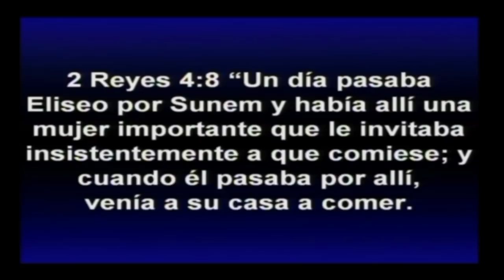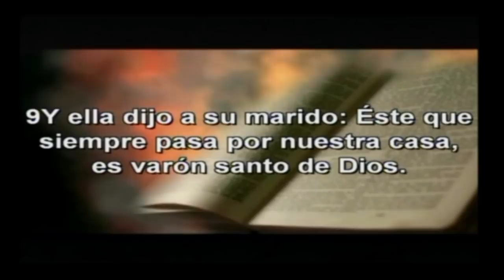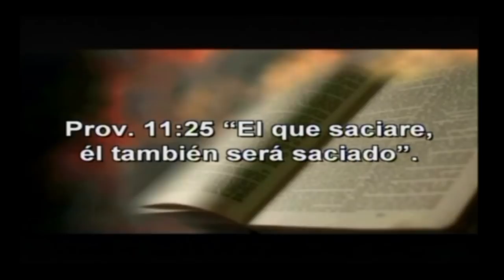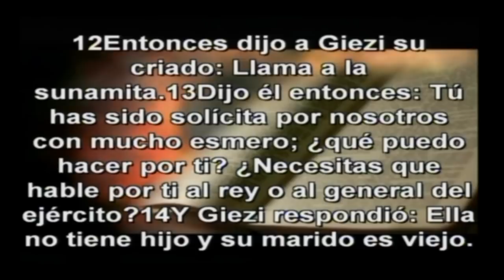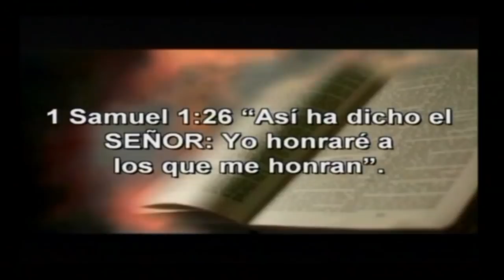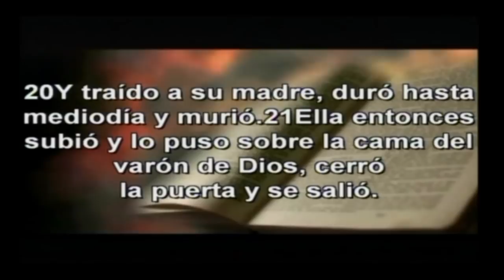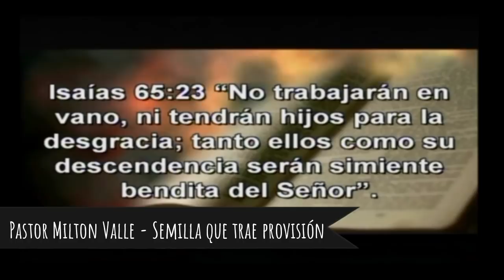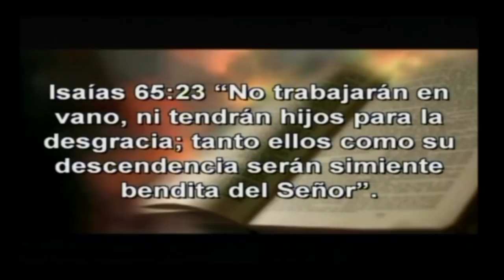Pastor Milton Valle - Semilla que trae provisión (Domingo 3 de Marzo) 2019